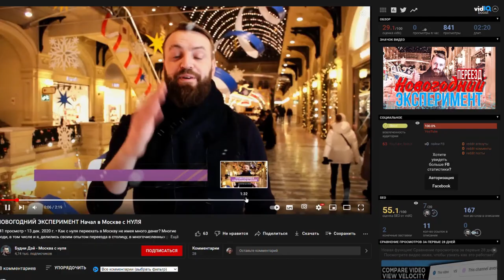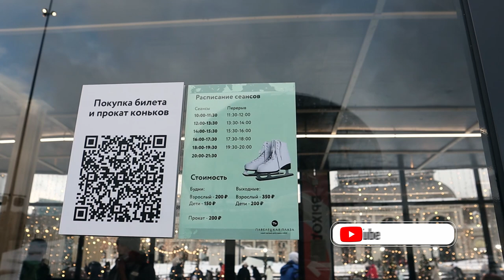Конец долгострою. Павелецкая площадь - Честный обзор. Что посмотреть в Москве.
Вместе с автором канала Будни Дэй, пошли посмотреть что на  Павелецкой площади строили почти двадцать лет.

00:00 интро
00:33 почему я решила приехать именно на Павелецкую площадь с Богданом
02:31 кофейня на Павелецком вокзале, стоит ли туда идти Бери и Беги
03:56 про каток на Павелецкой площади. Размер,  убранство
04:26 сколько стоит каток на Павелецкой
04:53 почему привокзальную площадь строили двадцать лет
05:43 нашли зеленые лужайки посреди зимы
07:02 Павелецкая Плаза
07:31 что есть в Павелецкой плазе
08:34 бесплатная новогодняя фотозона внутри торгового центра
09:04 как московская молодежь отдыхает в торговых центрах
10:57 Что нельзя купить в Икеи
11:46 ищем что-нибудь уникальное в Павелецкой плаза
12:22 самый крупный транспортный узел Москвы
13:03 сколько стоят модные носочки в торговом центре
13:27 честный итог про торговый центр и площадь
14:59 неудачные дубли

НА ЧТО Я СНИМАЮ:
Камера - Canon EOS M50 Mark II
Микрофон - Rode VideoMicro
Штатив - Joby GorillaPod 3K Kit
Action camera - GoPro Hero7 Black
Свет -  Aputure Amaran AL-M9
IPhone 7